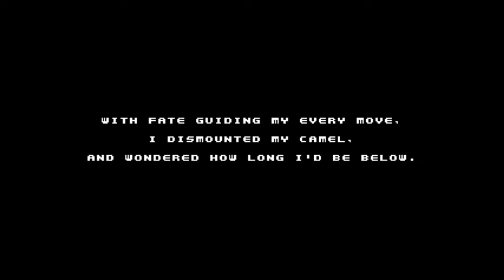Let's Play Spelunky Classic Episode 25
Today I have a series of stupid deaths, then make it to the boss and have another stupid death!